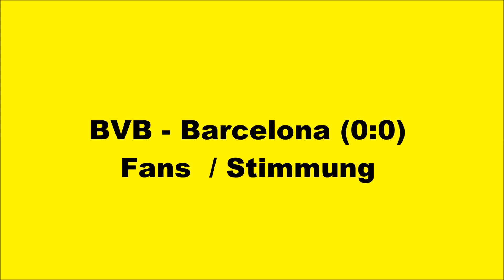BVB Dortmund - FC Barcelona (0:0) Fans / Stimmung / Konfetti Choreo / 17.09.2019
BVB Dortmund - FC Barcelona (0:0)  Fans / Stimmung / Konfetti Choreo / 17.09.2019 / Borussia Dortmund Fans / Südtribüne Dortmund